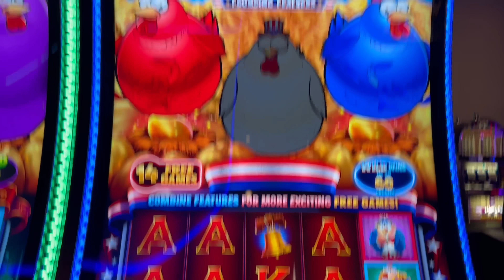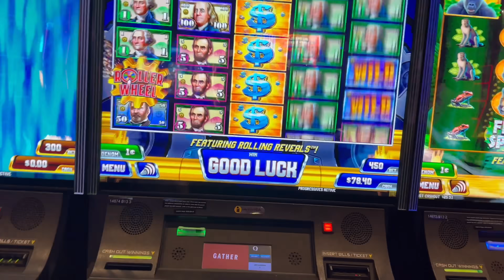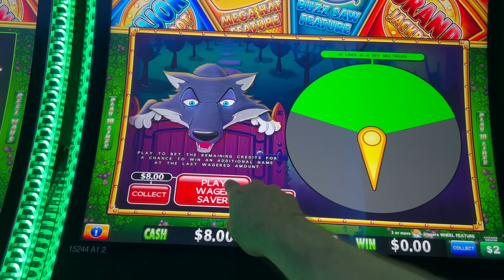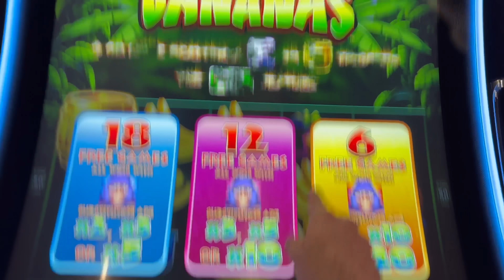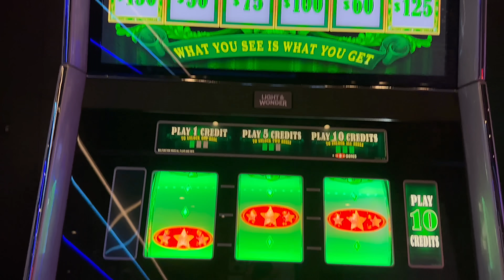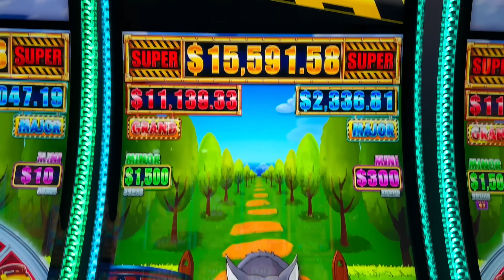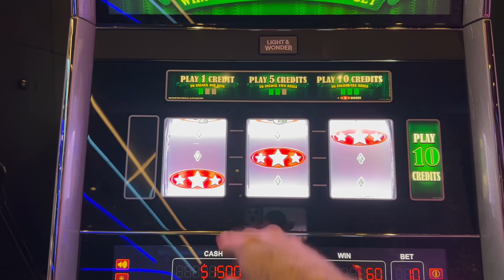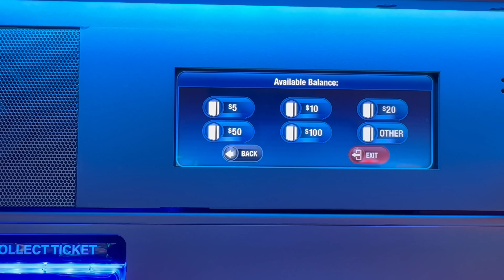I FINALLY DID IT! I Got The Dancing Drums Ultimate Explosion Bonus! JACKPOT HAND PAY!